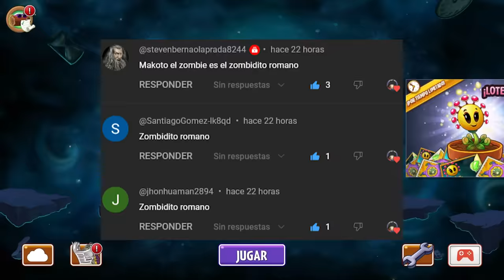GANANDO con las MEJORES PLANTAS del 2023 // Plantas Vs Zombies 2